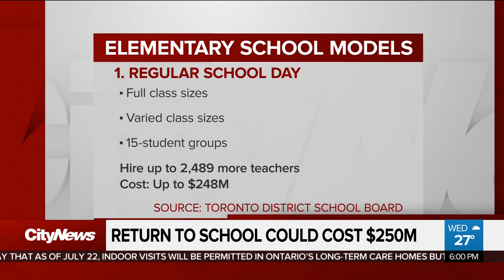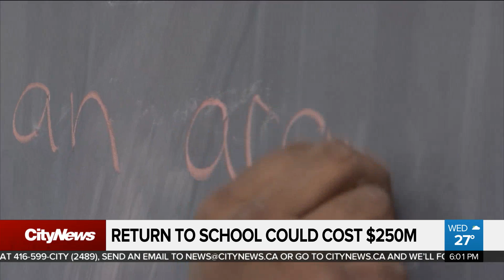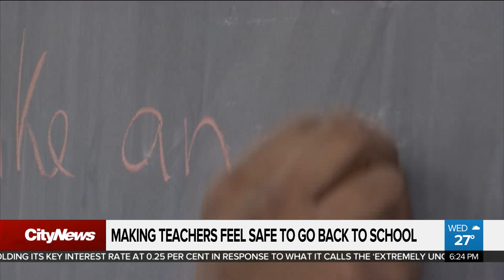Return to school could cost millions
TDSB reveals what back-to-school could look like in September and one option requires hiring thousands more teachers, at a cost of nearly $250 million. Faiza Amin digs into the proposals and highlights a glaring problem